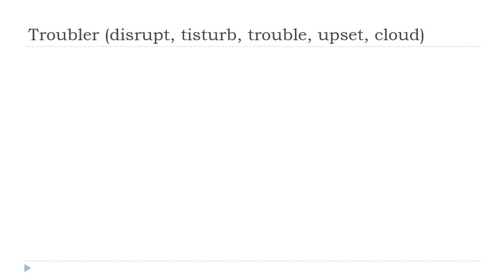Tanulj franciául = Troubler # Indicatif Présent